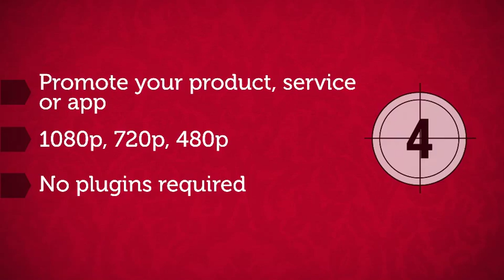Commercial With Tablet For Promotions /// After Effects Template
Perfect for advertising your product, service, or app. Energetic, vibrant and unique this 30 second commercial is ideal for TV, web or other promotional purposes. Includes placeholders for logo, text, images and video to make your brand truly stand out.

Main Features

1080p, 720p, 480p
15 text placeholders
8 image or video placeholders
2 logo placeholders
30 seconds in length (ideal for TV commercial)
25 fps
Music and images not included.